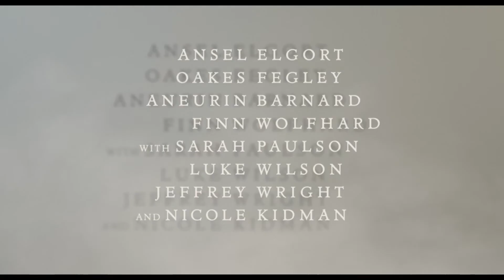The Goldfinch - Offisiell Trailer 1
Basert på en bestselgende novelle – se TheGoldfinch på kino!